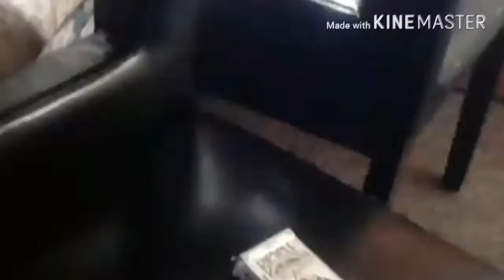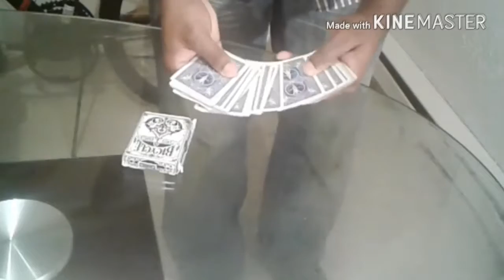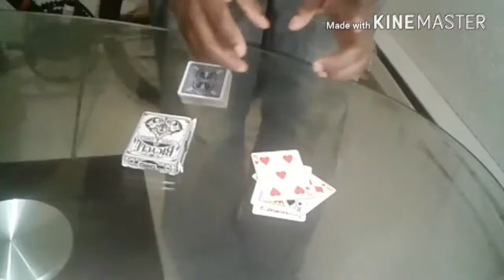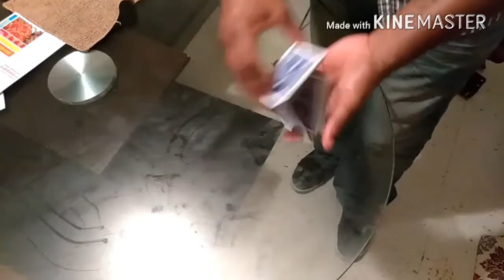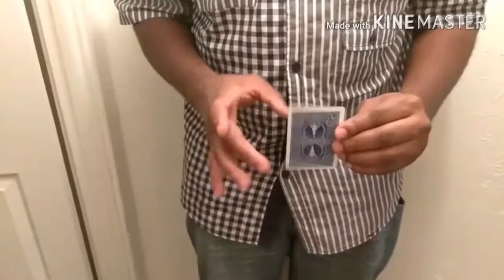GLASS CITY MAGIC PART 6 OFFICIAL VIDEO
MIKE BACK AKA MAGIC MIKE TOLEDO OHIO